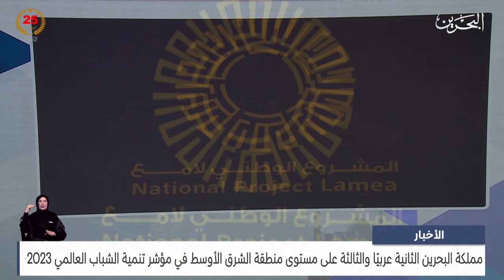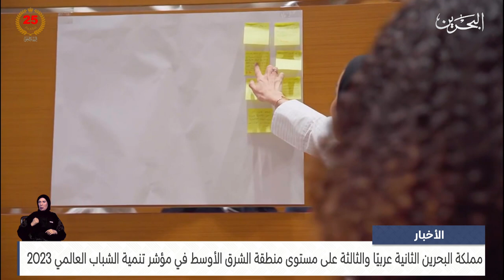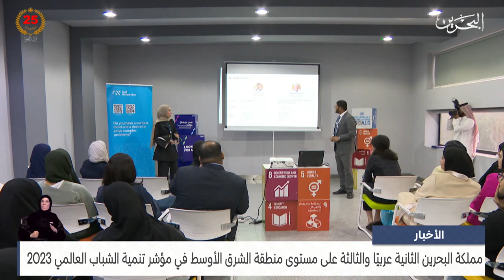الأخبار : البحرين الثانية عربيًا والثالثة على مستوى منطقة الشرق الأوسط في مؤشر تنمية الشباب العالمي